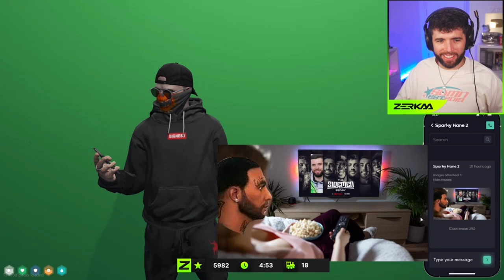Sparky Tells Tommy T he watched the (sidemen) documentary . Nopixel 4.0 | Chang Gang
tommy t gta 5 clips nopixel changang cg zerkaa
gta 5 nopixel tommy t,
zerkaa gta 5 tommy t,
zerkaa tommy t gta rp,
nopixel streamers react to zerkaa,
tommy t gta rp reaction,
zerkaa as tommy t,
gta 5 zerkaa rp,